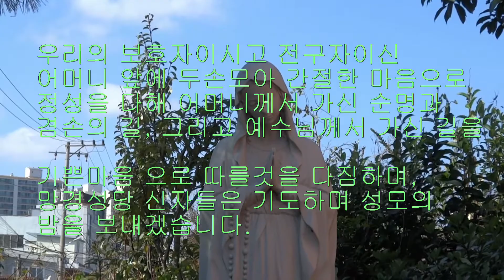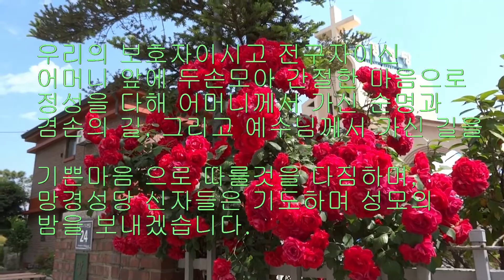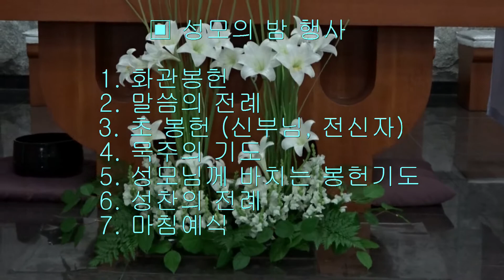† 2017년 성모의 밤 - 망경성당 (2017-05-19)